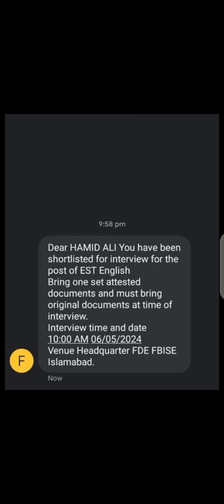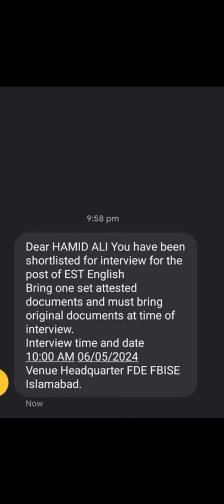FDE EST Interview Message Received Reality